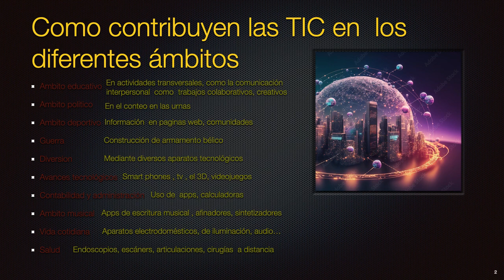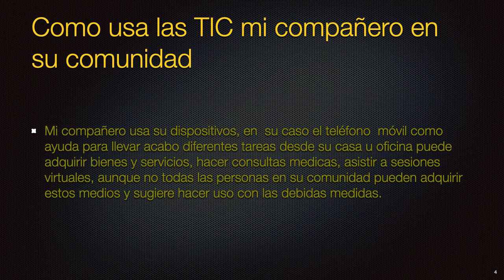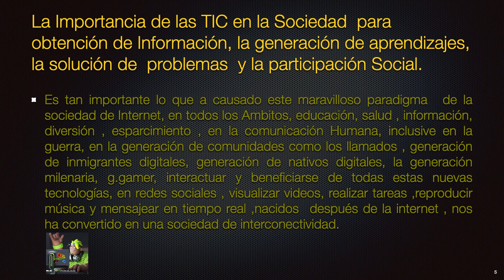Video de Las TIC en la sociedad Qt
TIC Tecnologia, Información, Comunicación